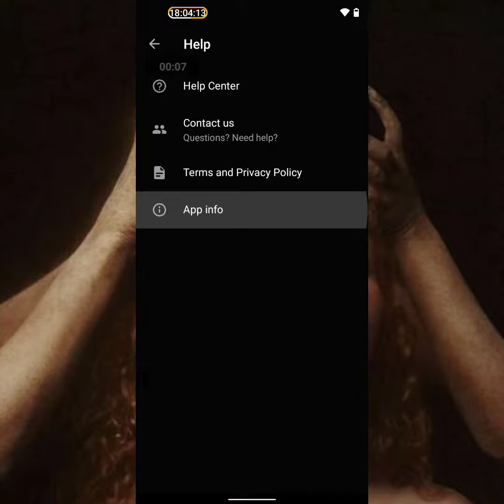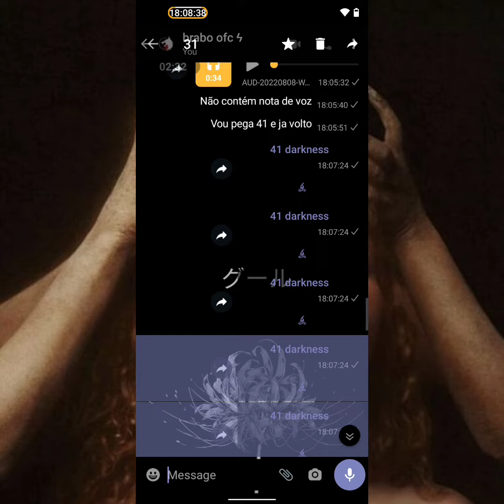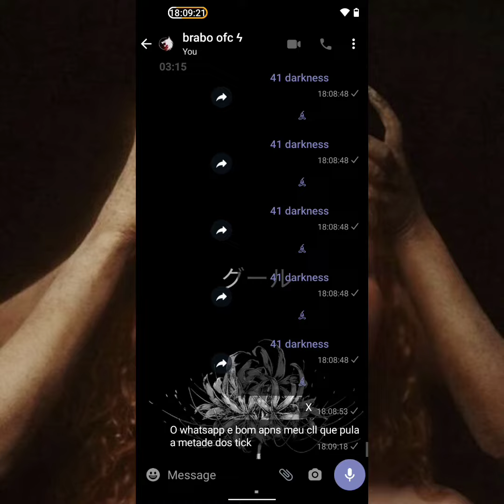🥇×LINK DIRETO× NOVO MELHOR WHATSAPP IMUNE PRIMÁRIO PRIVADO • FUNÇÕES EXCLUSIVAS • RAJADA DO CAPET4!!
NESTE VIDEO EU TRAGO O MELHOR WHATSAPP IMUNE PRIMÁRIO PRIVADO DA ATUALIDADE, ESSE WHATSAPP CONTÉM FUNÇÕES EXCLUSIVAS E TANKA DEMAIS ESPERO QUE VCS GOSTEM

CRÉDITOS DENTRO DO IMUNE

TAGS IGNORA

whatsapp imune
explanei imune
Bishop Wireless
Deus Satan
Emerson Ast
whatsapp explanado
melhor imune
novo imune
Imune privado
imune explanado

• X end X •